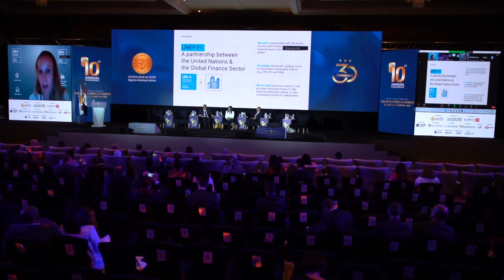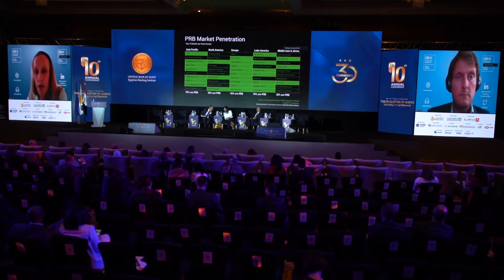Banking on Sustainability: What’s next?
Day 2, Track 3: Banking on Sustainability: What’s next?

Speakers:
 - Dr. Johanna Dichtl, Sustainability Expert & PRB Implementation Support Manager at UNEP FI (Virtual)
 - Dr. Dalia Abdel Kader, Chief Sustainability Officer, Commercial International Bank
 - Mr. Remco Fischer, Climate Lead, UNEP FI (Virtual)
 - Mr. Fares Kikano, Lead Technical Expert for Sustainable Energy Finance (SEF) Advisory Services in the Middle East and Africa, IFC
 - Moderator: Dr. Ehab Shalaby, Chairman, Dcarbon